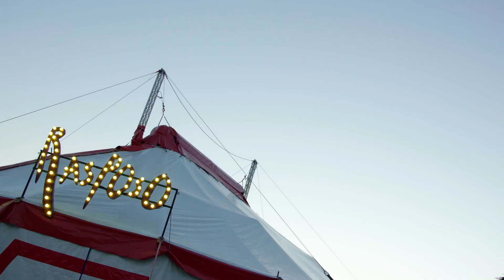LA STRADA XL 2023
Nel 2023, La Strada si allarga e diventa “extra large”, in termini di grandiosità delle produzioni ospitate, storicità delle compagnie coinvolte, numero di date e teniture, luogo prescelto. Ne gioverà tutto il territorio, grazie al circo contemporaneo che porta in dote l'assoluta accessibilità dei linguaggi senza mediazione e può radicarsi bene in due città caratterizzate anche da una elevata presenza multietnica.
Gli eventi a Brescia si svolgono presso il Parco Castelli in uno spazio verde attrezzato di richiamo per l’intera città: una scelta culturale frutto di un’azione civica che nel 1990 portò a un’occupazione da parte dei cittadini per impedire che venisse costruito un parcheggio. Negli anni 2000 è stato ribattezzato “Parco dei Circhi” poiché spesso ospitava gli chapiteaux delle compagnie programmate nella Festa del Circo.

L’obiettivo generale del progetto è valorizzare e far riscoprire il DNA di città di circo contemporaneo e teatro urbano di Brescia e Bergamo. Un “tesoro nascosto” che intendiamo riportare alla luce e potenziare attraverso un festival internazionale e attività culturali correlate che per 29 giorni renderanno la Capitale Italiana della Cultura 2023, la Capitale del Circo Contemporaneo a livello europeo e internazionale.